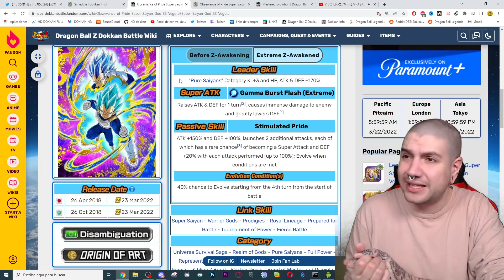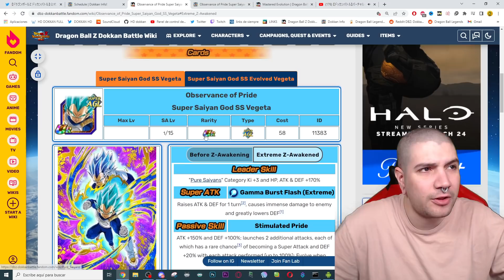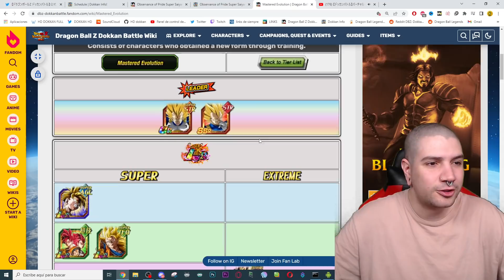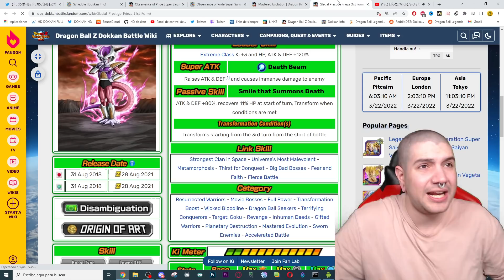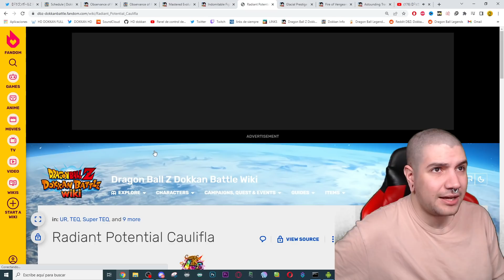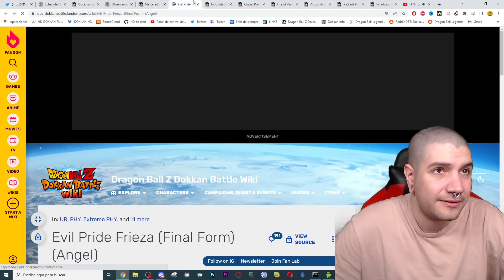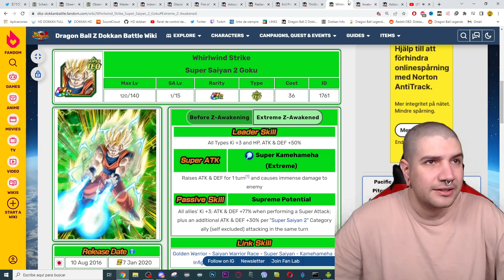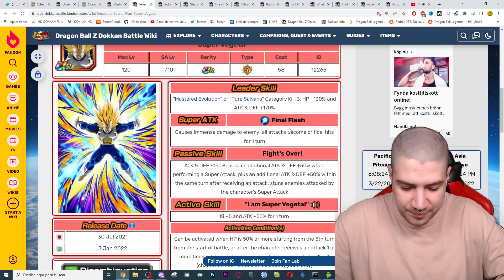PORFIN LLEGA el DIA! EZA de VEGETA BLUE EVO MAÑANA! MEJOR PERSONAJES para el EVENTO | Dokkan Battle